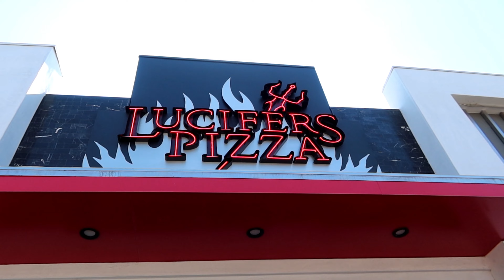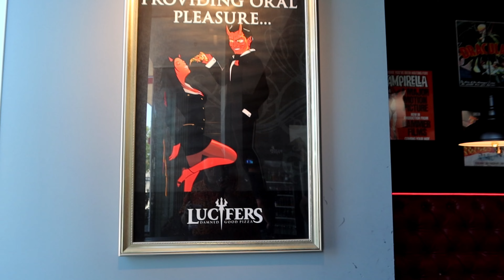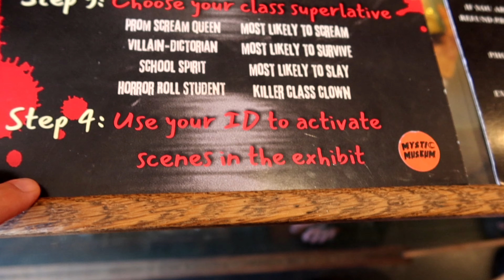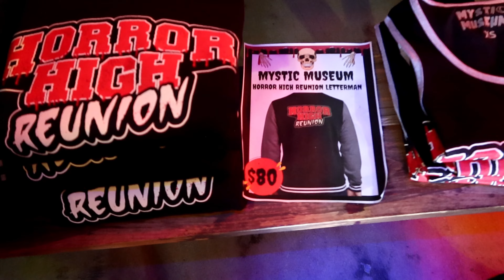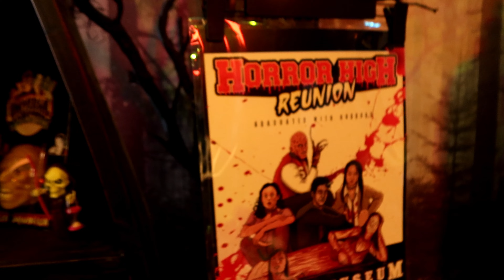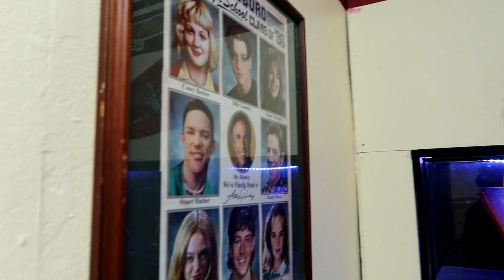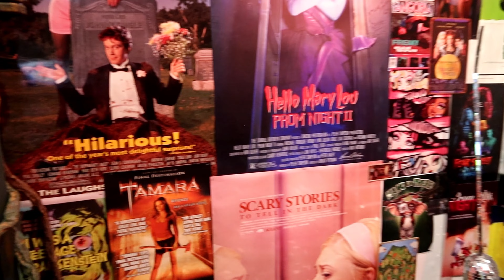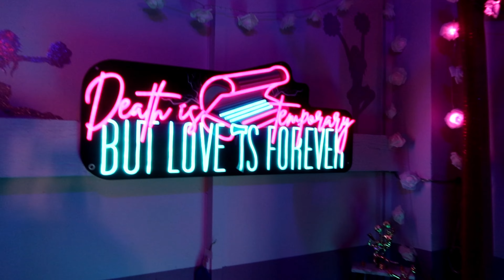The Mystic Museum - Horror High Reunion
Join us as we experience Mystic Museum's Horror High Reunion!